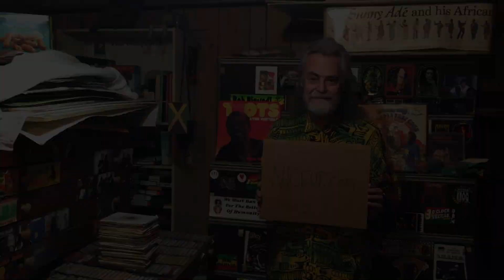Roger Steffens presents... Toots Hibbert Petition - Rock & Roll Hall of Fame Induction [2020]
Frederick “Toots” Hibbert belongs in the Rock and Roll Hall of Fame and Museum. Not only did he create the word “reggae” in his 1968 recording of “Do the Reggae,” but he also starred in the groundbreaking film “The Harder They Come,” alongside Hall of Fame legend Jimmy Cliff.

Toots’ 60-year career went from one triumph to another, limning the day to day levity of the sufferers in all their bittersweet glory. As an English encyclopedia wrote: “No artist ever painted a broader and truer canvas of daily life in Jamaica than Toots.

The full-blooded celebrations of ‘Sweet and Dandy’; the screaming cry against injustice in ‘54-46’; The harsh strains of ghetto life in ‘Pressure Drop’; the sheer exuberance of first love in ‘It’s You’; the happy companionship of ‘Never You Change’; the ever-present threat of violence described in ‘Bam Bam’.” Called “The Otis Redding of Jamaica,” Rolling Stone included him in their list of the Greatest Vocalists of All Time. Recording greats jumped at his invitation to record with him: Keith Richards, Bonnie Raitt, Eric Clapton and Willie Nelson , up to the 2020 collaboration with Ringo Starr and others on his latest album “Got To Be Tough,” (CO-PRODUCED WITH ZAK STARKEY) released days before his passing from a covid19-related illness.

Asked if Toots’ work bears comparison to others already in the Rock Hall, guitarist Warren Haynes says Toots “stands among the giants like Otis, Ray Charles, Solomon Burke, Jackie Wilson and Sam Cooke.” Ziggy Marley calls him “a father figure.” Trey Anastasio concurs: “Like so many people, I’ve loved his music my entire life. It was ubiquitious, playing at parties and gatherings. It felt like an element, like air".

Please join your voices to all of those petitioning the Rock Hall to induct the immortal Toots Hibbert, and pass this information on to everyone you know who feels the same way!